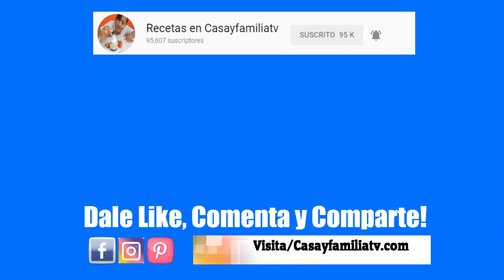DELICIOSO POSTRE DE GALLETAS MARIAS CON MANGO | Carlota de Mango | Recetas en Casayfamiliatv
***HAZ TUS COMPRAS Y GANA DINERO***

Habre tu cuenta y Gana $5.00 cuando redimas tu primer recibo en Checkout51

Unete a Ibotta y recibe $10 cuando subes tu 1er recibo

Escribeme!!!
casayfamiliatv
365 Maddox Mill Rd.

Ingredientes para el Delicioso Postre de Galletas Marias con Mango:

*  3 Mangos Grandes
*  4 Limones
*  2 Rollos de Galletas Marias
*  Leche Evaporada de (12 oz - 3.54 ml)
*  Leche Condensada de (14 oz - 3.97 g)